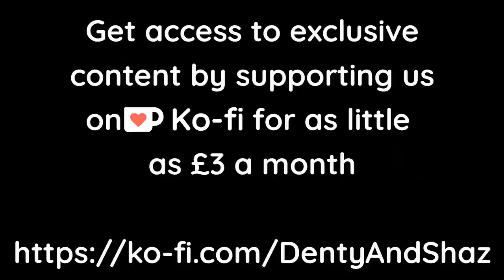Jodi Arias: The Wicked Witch Of The Weird - Part 4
🔴 Become a member of our YouTube Fam and get access to exclusive videos and members-only live streams!

In part 4 of our Jodi Arias: The Wicked Witch Of The Weird series, we watch the final police interrogation on July 16th 2008 of Jodi Arias by Det. Esteban "Steve" Flores of the Mesa Police Department.
Arias is a little more verbose with Flores than she was with Detective Blaney in part 3, but she is uber-annoying in this instalment. She spins a yarn nobody in their right mind would be convinced by, and makes things even worse for herself with her blind stupidity.

Expect strong language and salty insults and putdowns heading Jodi's way.